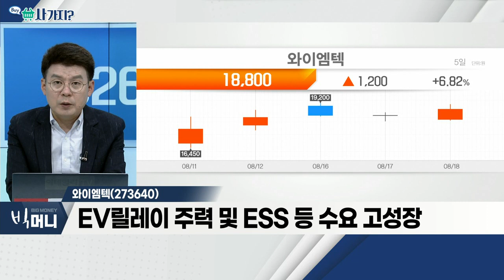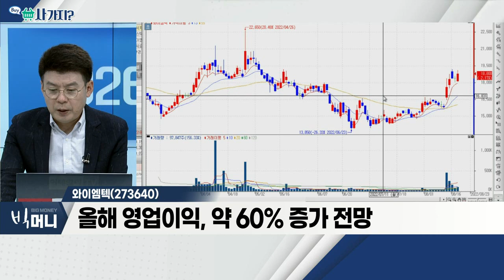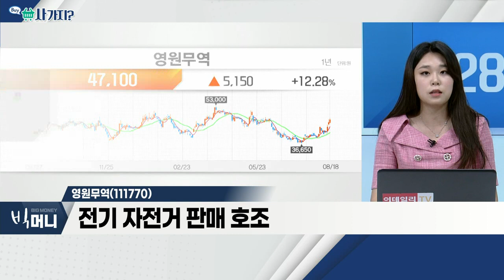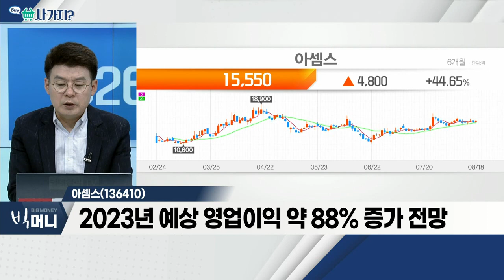와이엠텍(273640), 영원무역(111770), 아셈스(136410)_사가지 (20220818)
와이엠텍(273640)
- EV릴레이 주력 및 ESS 등 수요 고성장
- 고전압ㆍ고전력 배터리 연동 필수 부품
- 원재료 상승 부담 VS 제품 판가 10% 인상
- 올해 영업이익, 약 60% 증가 전망

- 2분기 호실적 기록… 하반기 주문량 확대
- '노스페이스' 등 아웃도어 브랜드 성장세
- 전기자전거 판매 호조

아셈스(136410)
- 친환경 접착 소재 업체… 인도네시아 등 현지공장 보유
- 車 선루프 원단, 1차 벤더 통해 현대차ㆍ기아차 납품
- 환경오염 이슈↓ㆍ친환경 트렌드 속 수요 증가
- 2023년 예상 영업이익 약 88% 증가 전망